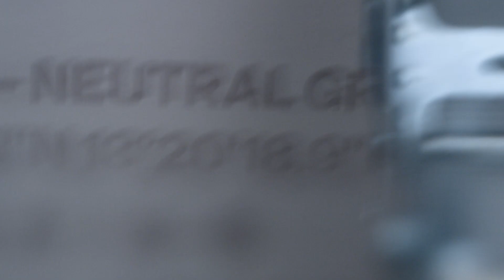solebox for Nike Air Jordan 1 Hi '85 'Neutral Grey'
Following up on our last year’s digging-event we have set out on a search again… and we found something special: a 1-of-1 Air Jordan 1 ’85 statue, handcrafted from cast stone, refurbished in our solebox studio for restoration (S/F/R). A unique masterpiece with a weight of 50kg, outstanding details, handmade and packed in an exceptional wooden box.